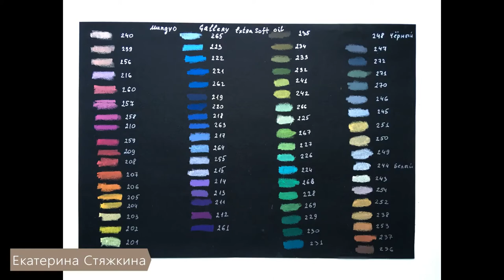ОБЗОР-СРАВНЕНИЕ моей МАСЛЯНОЙ ПАСТЕЛИ